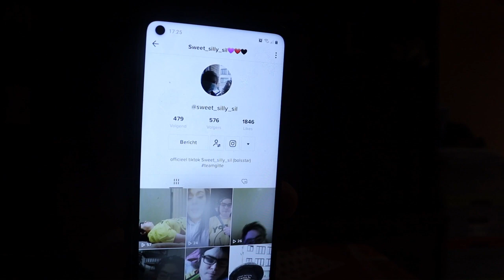het gaat van kwaad naar erger